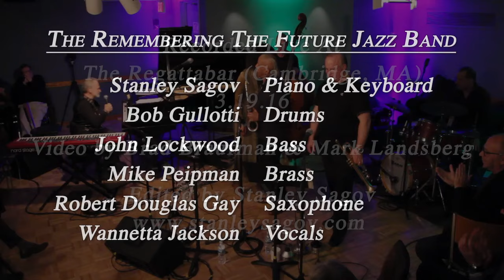1 3 Summertime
From our all Gershwin show at the Regattabar in Cambridge Ma on 3/19/2016